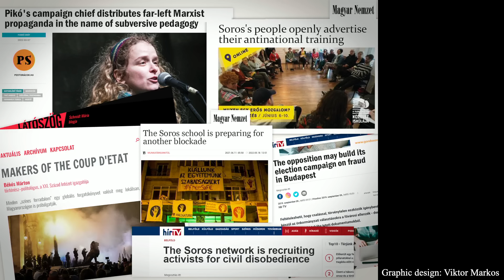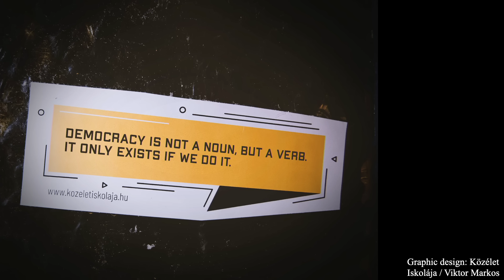How to Build Democracy — in an Authoritarian Country | Tessza Udvarhelyi | TED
"Today, Hungary is in the gray zone between a dictatorship and a democracy," says activist Tessza Udvarhelyi. "This did not happen overnight." In a rousing talk, she reminds us just how close any country can come to authoritarianism — and offers on-the-ground lessons for how to keep democracy alive through focus, determination and imagination. (Followed by a brief Q&A with TED curator Cloe Shasha Brooks)

Follow TED!